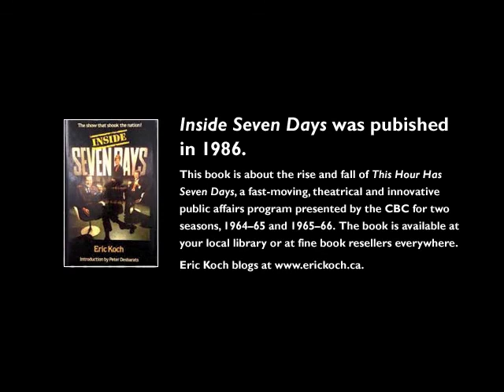Part 2 of 3: This Hour Has Seven Days -- The Spectacular Rise and the Shattering Fall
Right from the beginning the program was an unprecedented success. It was unique in the sense that it appealed to the educated and the less educated at the same time. Only Hockey Night in Canada achieved comparable ratings. The CBC was not accustomed to success on this scale and the management structure was not conditioned to deal with two producers who, with much of the public on their side, created a "state within the state," making their own rules. The attempt by Management to compel them to abide by CBC policies created the greatest cultural crisis, other than a language-crisis, English Canada has lived through. Alphonse Ouimet, the CBC's president, made a valiant but futile effort to establish control. In the end, it was he who decided that the program could continue only with different producers. It was he, not the government, who made the crucial decisions. A crisis ensued. Prime Minister Lester Pearson appointed Stuart Keate, the publisher of the Vancouver Sun, as mediator. But it was too late. In the end, all the main players lost their jobs. Under George Davidson, Alphonse Ouimet's successor, the Department of Public Affairs, which had launched the program, was dissolved.